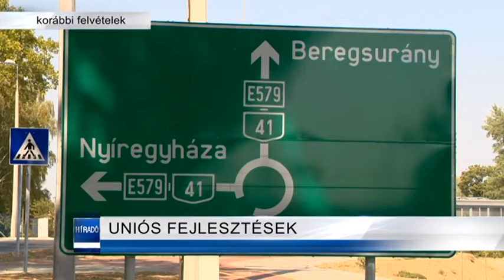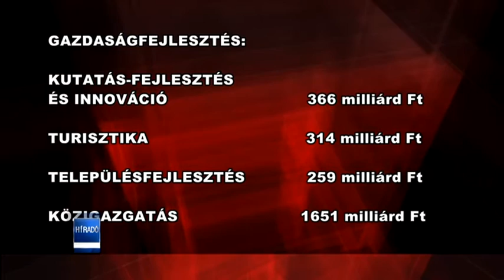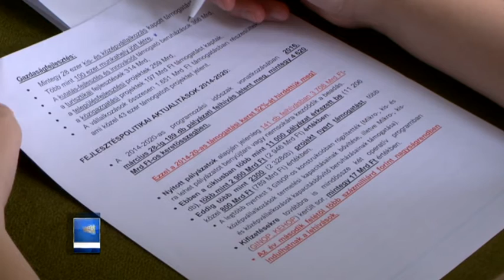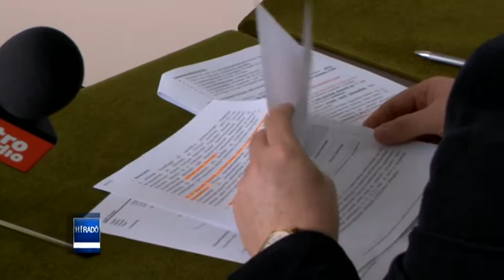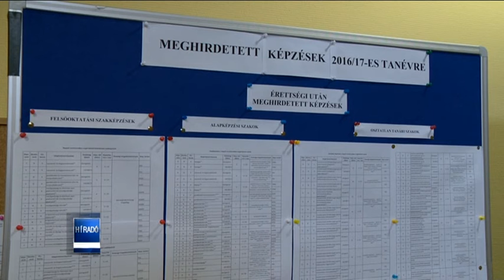Híradó 2016. április 6-án, szerdán